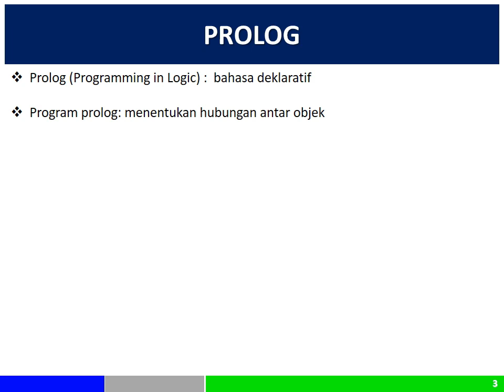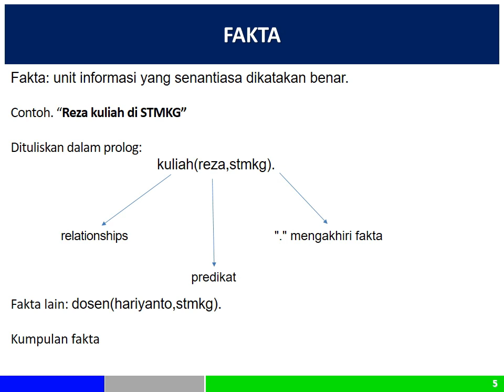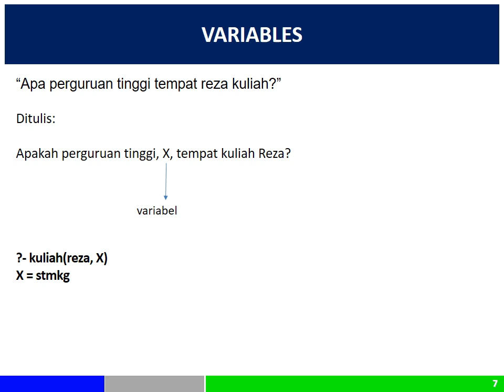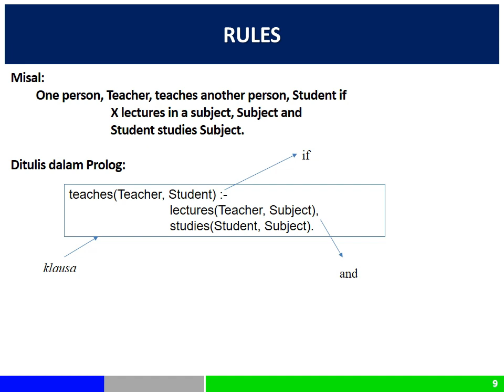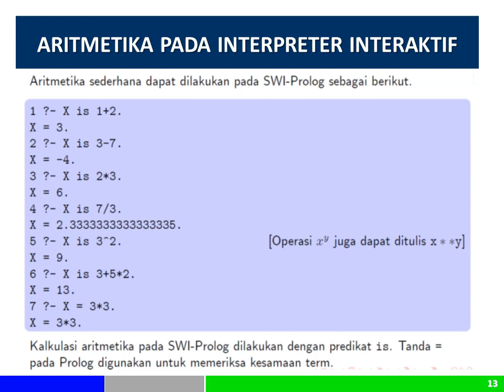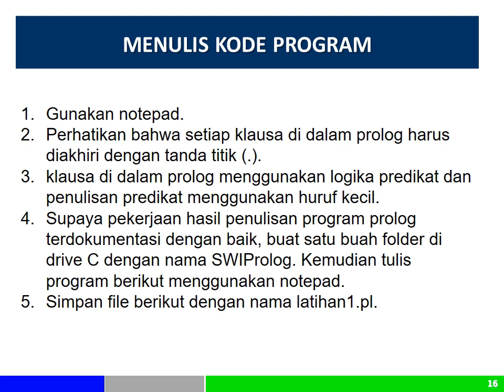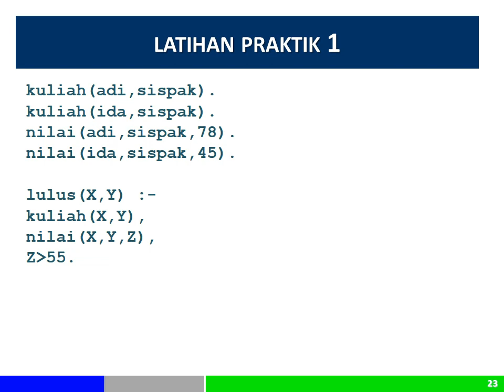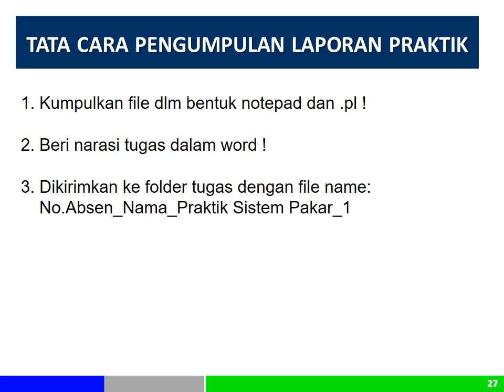2. Bahasa Pemrograman Prolog